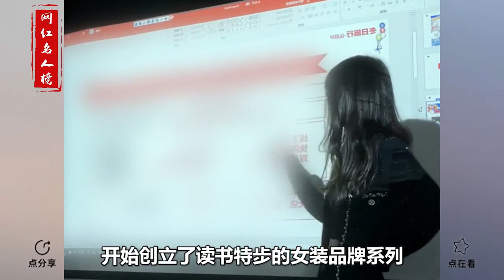丁佳敏：特步三公主嫁妆18亿，作为现实版继承者，她究竟有多卷？